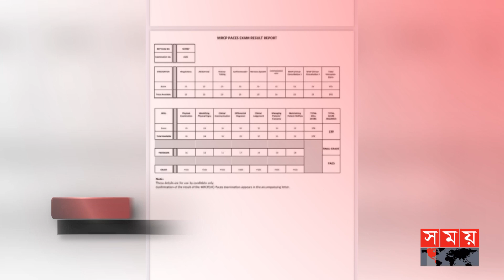ইংল্যান্ডের এমআরসিপি পরীক্ষায় বাংলাদেশি চিকিৎসকের রেকর্ড | Dr Naima Tasnim | MRCP PACES | Somoy TV